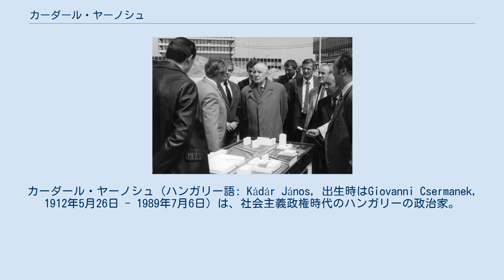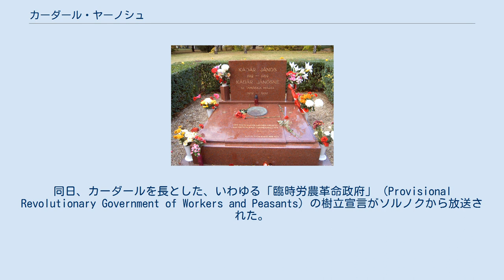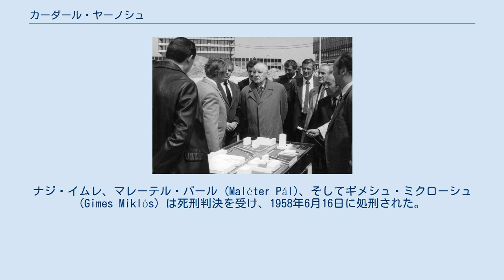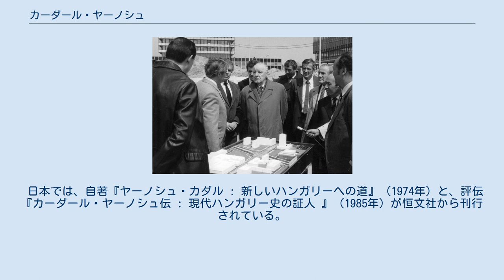カーダール・ヤーノシュ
ホセ・マルティ勲章受章者
カーダール・ヤーノシュ（ハンガリー語: Kádár János, 出生時はGiovanni Csermanek, 1912年5月26日 - 1989年7月6日）は、社会主義政権時代のハンガリーの政治家。
実質的な最高指導者であるハンガリー社会主義労働者党書記長（1956年-1988年）を務めたほか、首相（閣僚評議会議長）に2期（1956年-58年、1961年-65年）在任した。
 カーダールの「ジョバンニ」というイタリア風のファーストネームは、出身地フィウーメの法律による。
カーダールの父は父権を拒否し、母のボルバーラ(Borbála)を援助することを拒否した。
 カーダールは当時のオーストリア＝ハンガリー帝国領フィウーメ（現在のクロアチア領リエカ）で生まれた。
6歳までは里親のもとで暮らし、その後母親と再会し、14歳まで学校に通った。
カーダールはタイプライター整備工として奉公に出て、17歳で労働組合の若手グループに参加し、1931年に非合法のハンガリー共産党に入党した。
その後、不法な政治活動のため数回逮捕され、1933年には2年の実刑判決を受けた。
 第二次世界大戦時、ハンガリーはナチス・ドイツの同盟国であり、独ソ戦に参戦していた。
カーダールは、ドイツに解体されたチェコスロバキアのレジスタンスとともに戦った。
 独ソ戦末期、ハンガリーは多くの東欧諸国とともにソビエト連邦軍に占領され、その圧力により社会主義政権が成立した。
1946年、カーダールはハンガリー共産党の副書記長に選出された。
1949年、カーダールはライク・ラースローの後任として内相となった。
ライクは共産党指導者ラーコシ・マーチャーシュにより外相に任命されたが、このときカーダールは既に「見せ物裁判」の主要な被告として、秘密裏に選ばれていた。
この裁判は、ソ連のスターリンにより始められた見せ物裁判に似せて、ハンガリーのラーコシが企てたものであった。
ライクおよび「彼のスパイ網」はユーゴスラビア大統領のチトー元帥と共謀した廉で起訴され、そして処刑された。
マキャベリ的陰謀の中、自身を見せ物裁判に巻き込むためにカーダールは内相に任命された。
しかしながら、捜査を担当するハンガリー国家保安局（ÁVH）はラーコシから直接に命令されていた。
一年後、カーダール自身が冤罪で見せ物裁判の生贄となり、そして終身刑を宣告された。
1953年にナジ・イムレが首相に任命され、続いてスターリンが死去した後、1954年にカーダールは釈放された。
 カーダールは重工業の盛んなブダペストの第13地区において、党書記として活動するようにとの申し出を受け入れた。
カーダールは労働組合に対し更なる自由を要求する労働者の中で広範囲な支持を獲得したことで、すぐさま有名となった。
 ナジは自由化プロセスを開始し、新聞・出版への国家統制を廃止し、多くの政治犯を釈放した。
ワルシャワ条約機構からハンガリーを脱退させたい旨も表明し、ナジは連立政権を樹立した。
ソ連の指導者達は「互いの尊重と対等な立場に基づいてハンガリーとの新しい関係を築くよう努力する」と声明を出していたが、11月の初日にソ連共産党幹部会は、革命を力づくで打ち壊すことを決定した。
 この間に、ハンガリー勤労者党（共産党）は解党を決議し、ハンガリー社会主義労働者党の名前で党を再編した。
カーダールは書記長に選出された。
カーダールはまた、国務相としてナジ政府の一員でもあった。
11月1日に、カーダールは在ブダペストソ連大使館に誘拐され、ソ連の指導者たちが待つモスクワに連れ去られた。
そこでソ連の指導者たちは、ハンガリーでの「反革命」の展開はなんとしても終結させなければならないとカーダールに信じさせようとしたのだった。
カーダールは最初その圧力に抵抗し、ナジ政府は社会主義体制廃止をもくろむものではないと主張した。
カーダールがその圧力に屈したのは、ソ連指導者たちから、ソ連軍ハンガリー駐屯部隊をもって革命を潰すという決定は既に下されており、従来の共産主義指導体制がハンガリーに戻されるだろうと知らされた時だったのであり、カーダールには新政府首相の地位を引き受けるつもりはなかった。
ソ連の戦車は革命を潰すため、11月4日の夜明けにブダペストに...